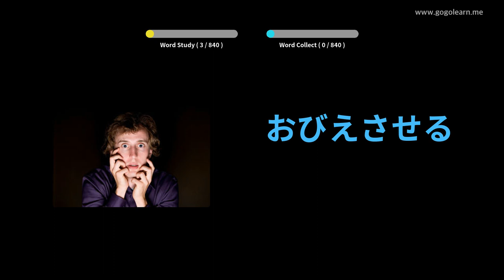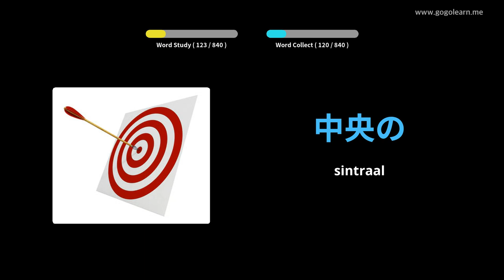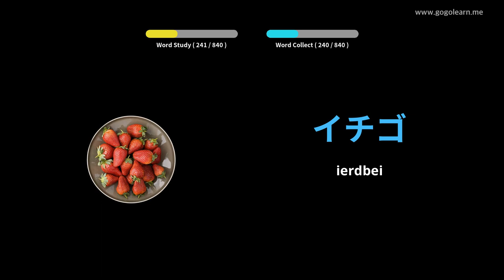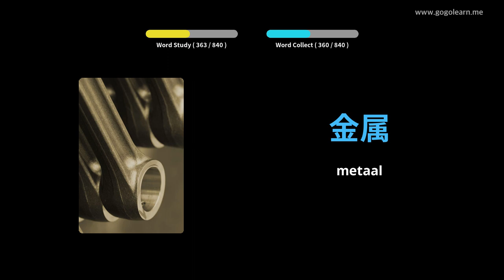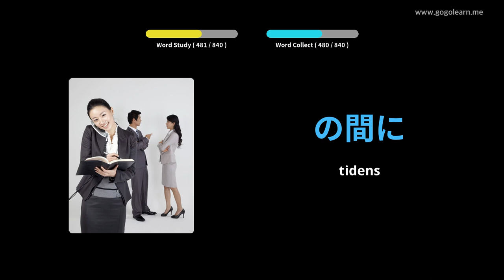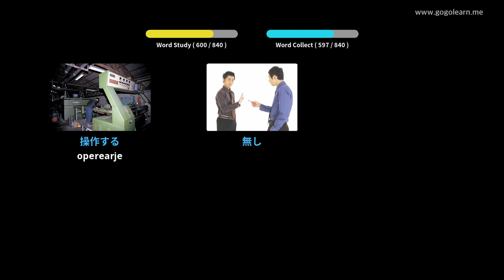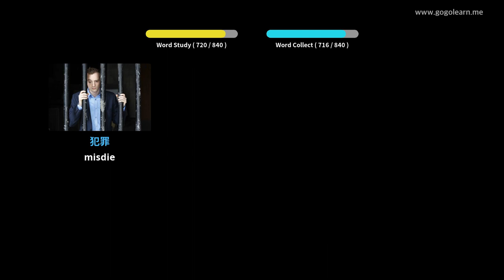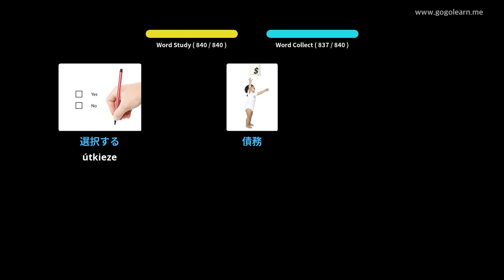Japanese Vocabulary Middle School | Golearn